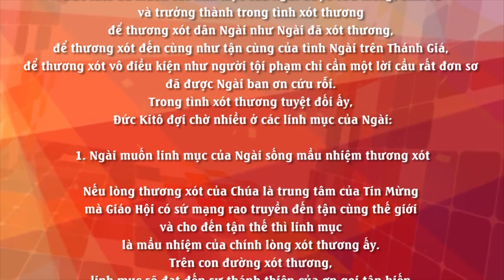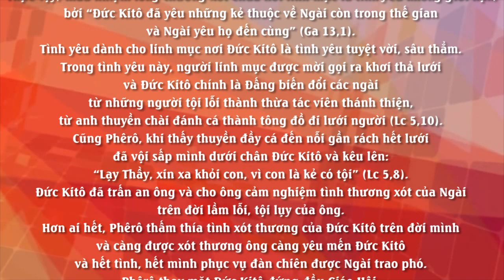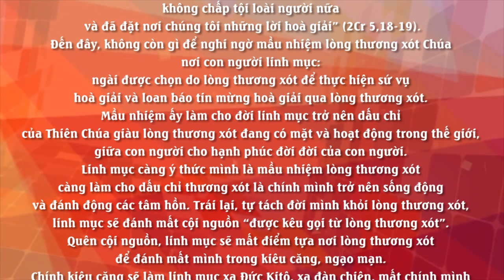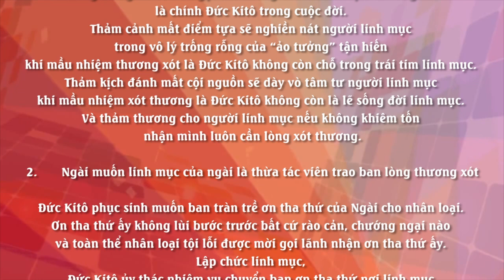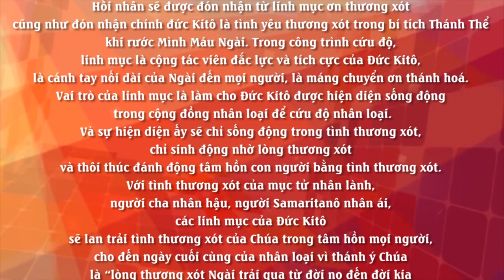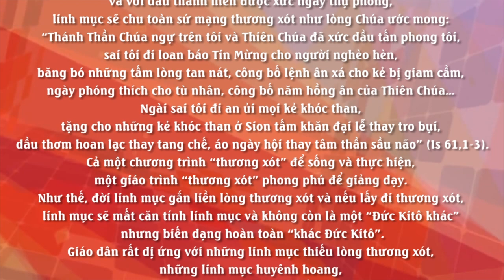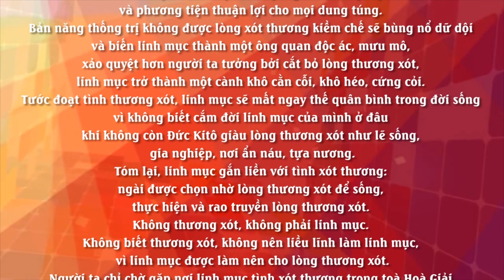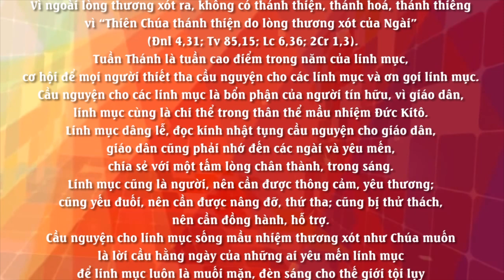LINH MỤC, MẦU NHIỆM CỦA LÒNG THƯƠNG XÓT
TUẦN THÁNH
Nội dung bài : LINH MỤC, MẦU NHIỆM CỦA LÒNG THƯƠNG XÓT
Người đọc : TÁC GIẢ
Bài hát minh hoạ trong bài : LINH MỤC - ĐUỐC SÁNG TÂM LINH
Sáng tác : Sr.TRẦM HƯƠNG, FMSR
Thể hiện : Ca sĩ MAI THIÊN VÂN